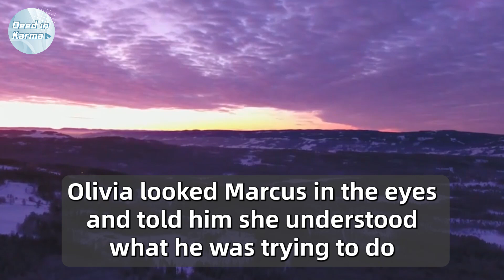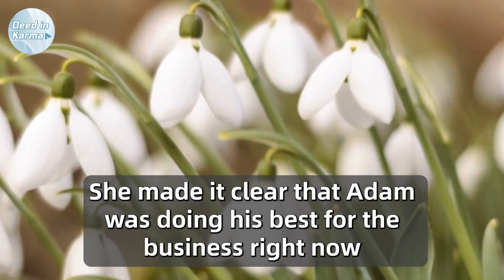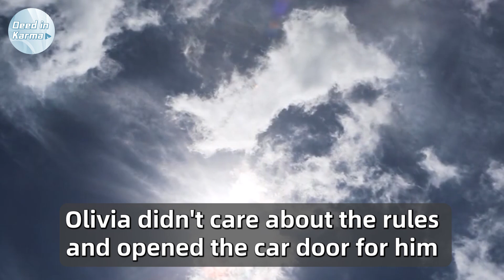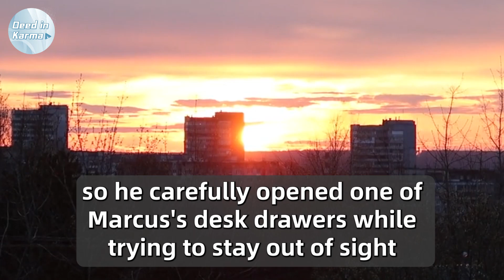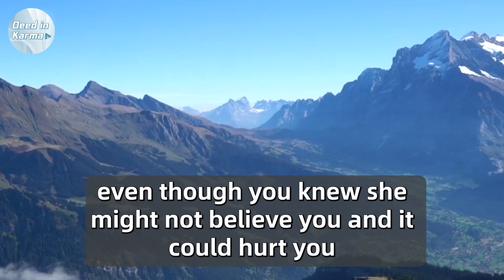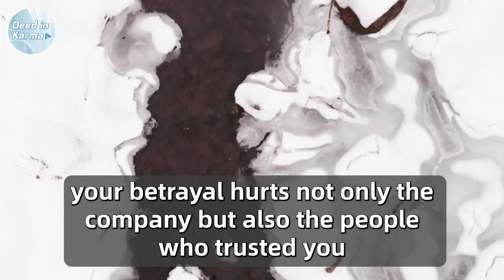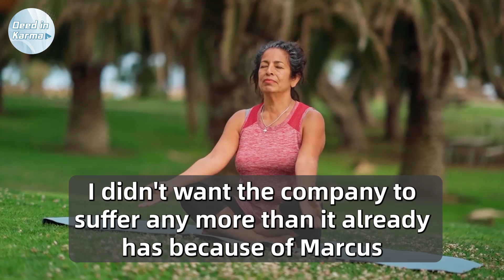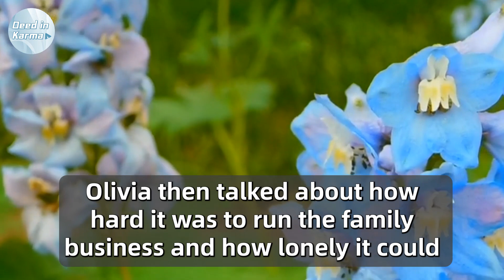This Janitor And Former Detainee Saved A Large Company From Bankruptcy...